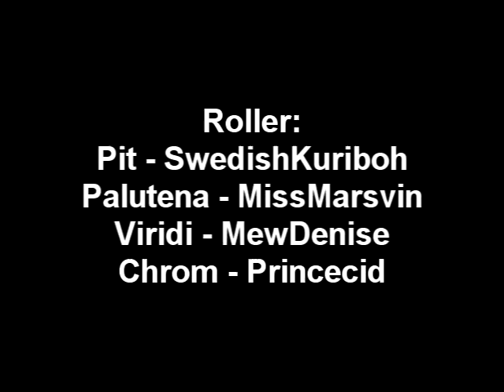Super Smash Bros-dialog - Zelda- och Fire Emblem-karaktärer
Jag fick ganska bra respons på den första Super Smash Bros.-videon, och blev därför sugen på att göra en till, så... här är den! =)

Roller:
Pit - SwedishKuriboh
Palutena - MissMarsvin
Viridi - MewDenise
Chrom - Princecid

Detta är bara en fandub! Super Smash Bros. och dessa karaktärer till hör Nintendo!